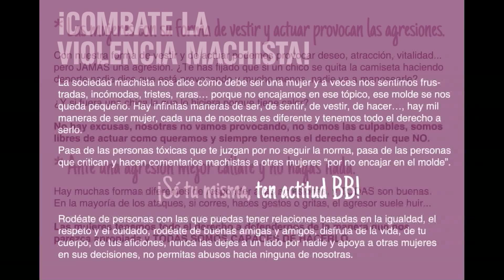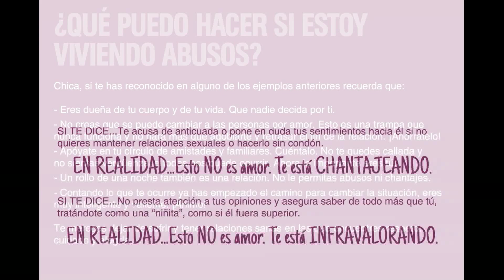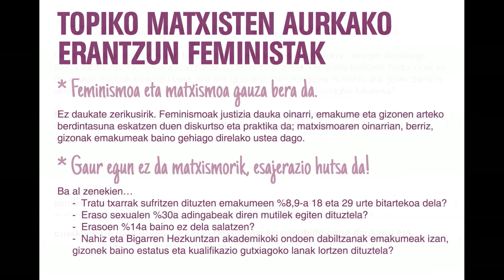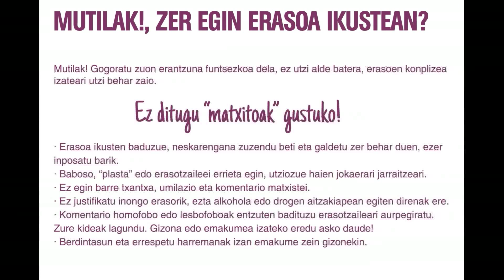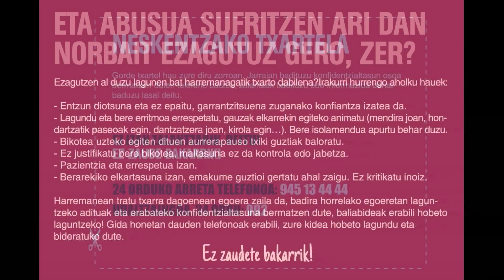Guía del Ayuntamiento contra las agresiones sexistas